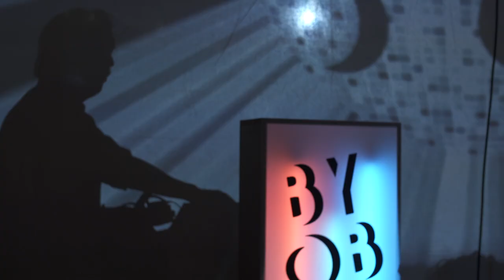Beyond BYOB tijdens Nederlands Film Festival 2017 - De Aftermovie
Op zaterdagavond 23 september vond Bring Your Own Beamer plaats tijdens Nederlands Film Festival 2017. Locatie: HKU Theater. Dit jaar gingen we Beyond BYOB met interactieve installaties onder de noemer Installation48, BYOB en Tussen Kunst & Glitch.